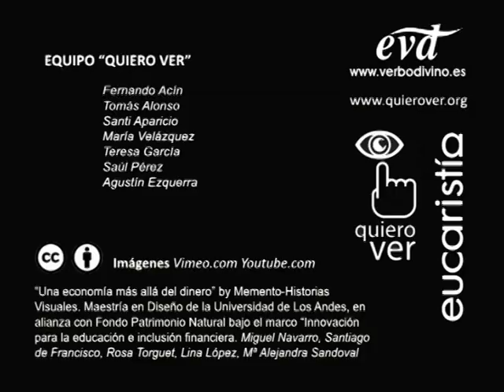Astutos para el bien - 25º Domingo del Tiempo Ordinario, Ciclo C